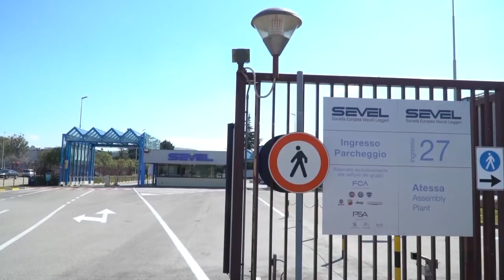Cgil, Ranieri: "Tutelare i lavoratori nei tempi dovuti"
A breve i sindacati avvieranno un confronto con l'assessore regionale Fioretti affinché i lavoratori costretti a restare a casa per l'emergenza Coronavirus abbiano le adeguate tutele attraverso gli ammortizzatori sociali. Con il segretario regionale della Cgil Carmine Ranieri abbiamo anche parlato del primo caso di positività riscontrato in Sevel